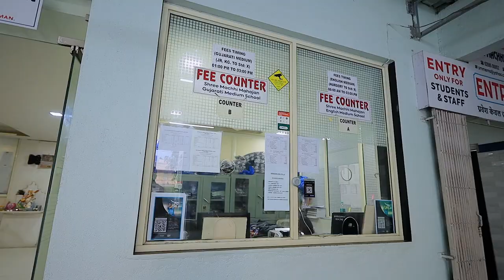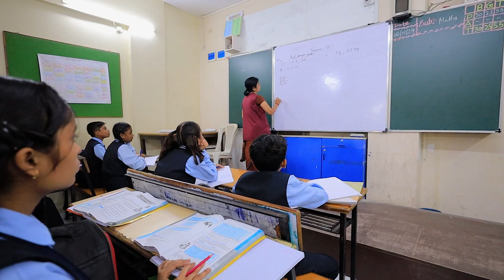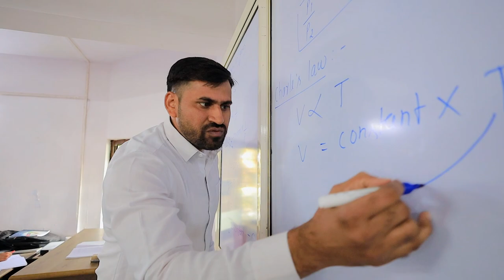Shree Machhi Mahajan School Nani Daman - Documentary movies - Studio Photo Point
Our Main Focus on:-

Weddings functions,
Pre-weddings,
Engagements,
Portfolios,
Birthday functions,
Products Photography,
Corporate Short Videos,
Destination Weddings.

To make your Moments Forever book us at :

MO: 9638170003